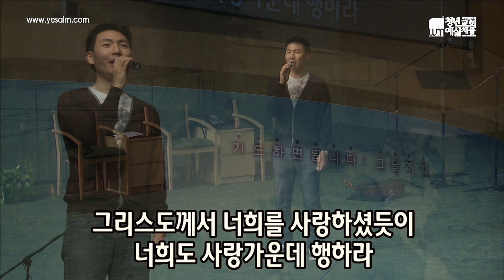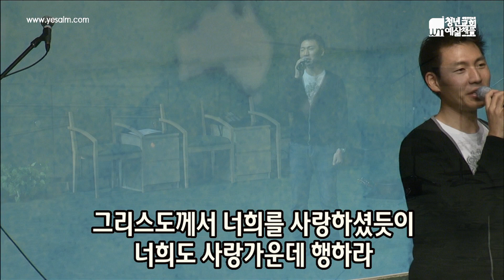yesalm 사랑안에 박영선